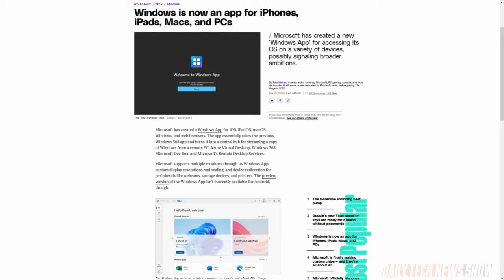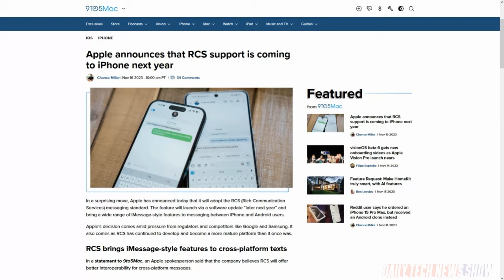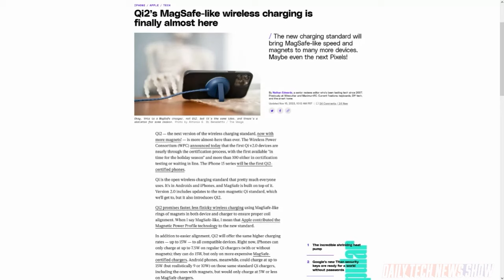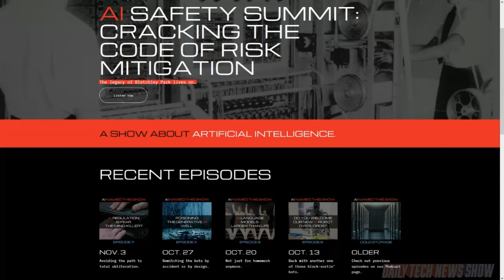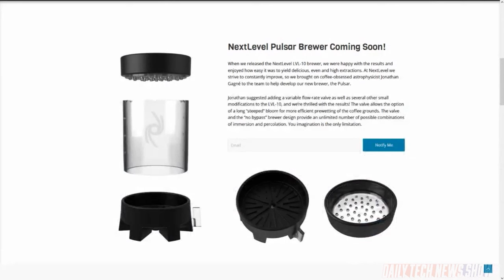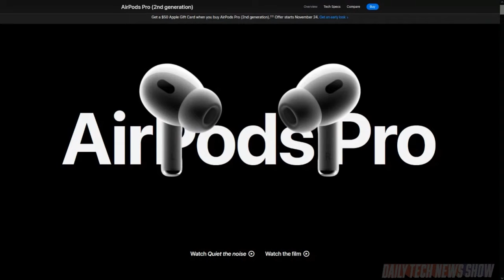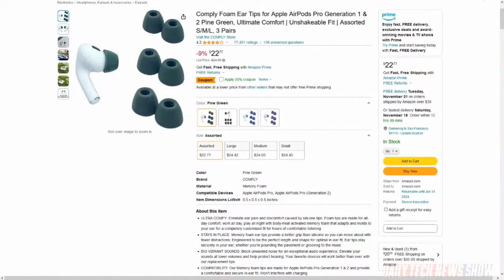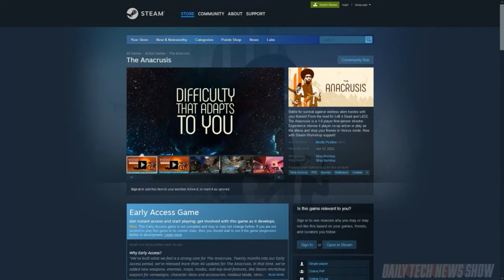Apple Joins the RCS Party - DTNS 4647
Will Smith joins us with a geek gift buyer’s guide for the upcoming holiday season. Plus the first Qi v2.0 devices are nearly through the certification process. We explain what this means and how you’ll benefit! And Apple announces in the future it will adopt the RCS standard. Will this mean the end of the blue vs green messaging schism?

Starring Tom Merritt, Sarah Lane, Will Smith, Roger Chang, Joe.

Today’s guest:
Will Smith

Next guest:
Tim Stevens